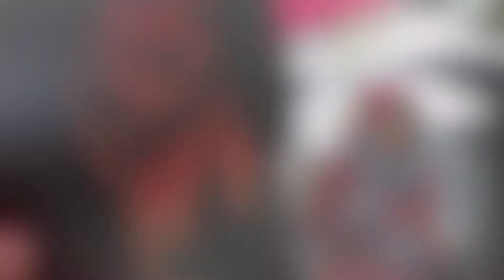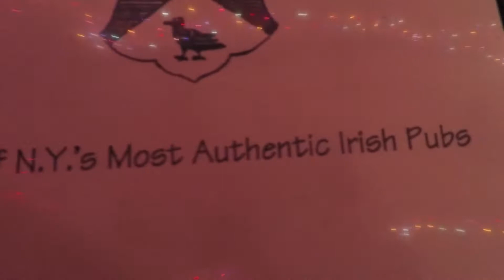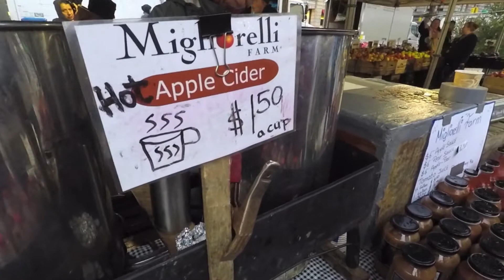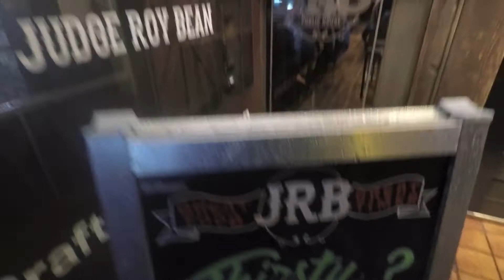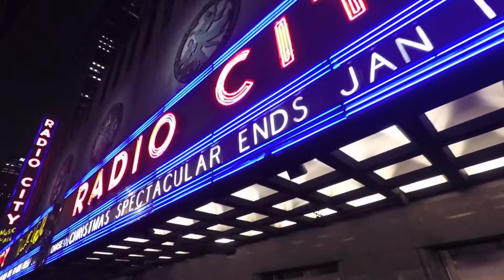New York, NY | Christmas in a Day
What are two flight attendant best friends supposed to do when they can't make it home for Christmas!? Squeeze as much holiday cheer out of a day as possible- JOIN US as we adventure through all the Christmas festivities NYC has to offer!

MUSIC
Santa's Coming for us - Sia
I've Got my Love to Keep me Warm - Kay Starr (Stuhr Remix)
Wonderful Christmas Time - Paul McCartney